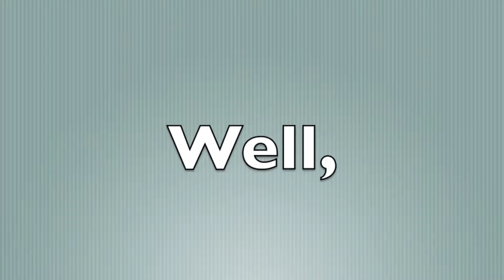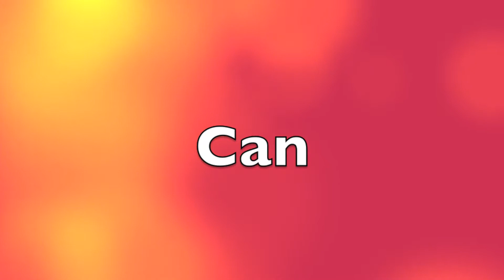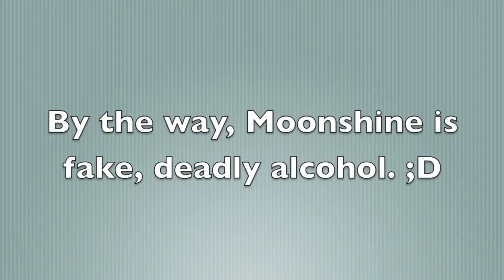[the]MoonShiner | My Channel Trailer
Just pure awesomeness. :D